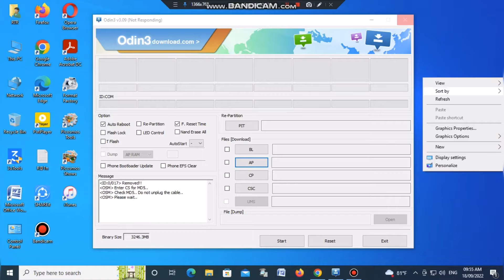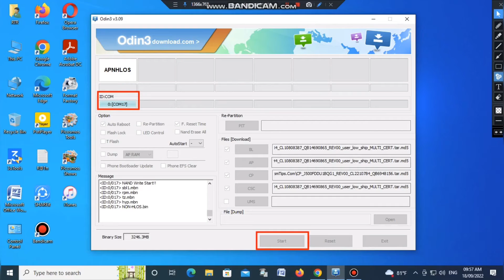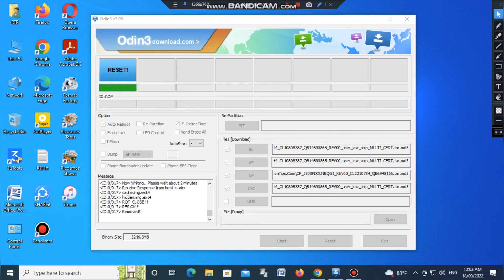Samsung J5 SM-J500F From 6.0.1 5.1.1 Full Firmware 4File Screen overly Detected Problem solve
Samsung J5 SM-J500F Firmware  From 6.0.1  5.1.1 Full Firmware 4File Screen overly detected problem solve

Samsung j5 4 file full firmware
100% repair firmware
Tested file
100% working

File Link .
1/ Android 5.1.1

Screen overly decetd Problem solve

3/ single file only AP File
     Android 6.0.1

Support me